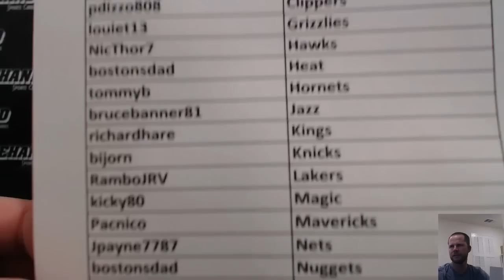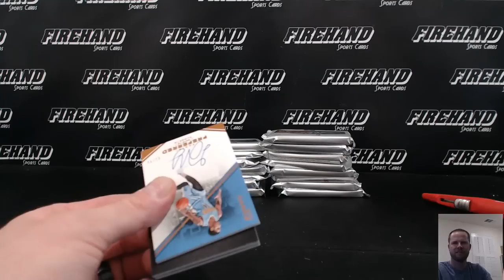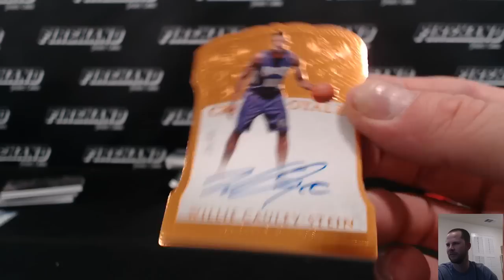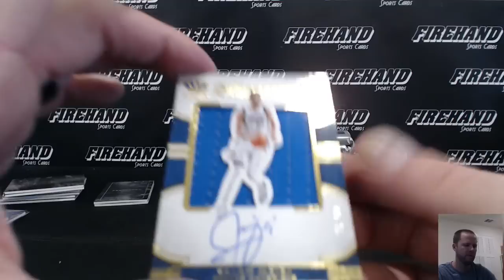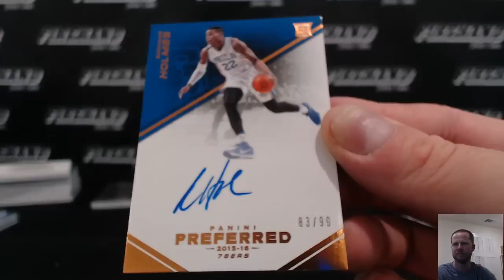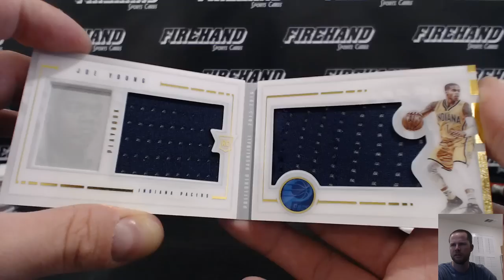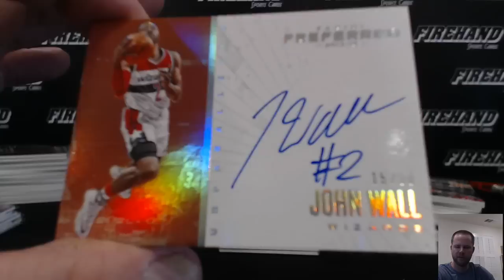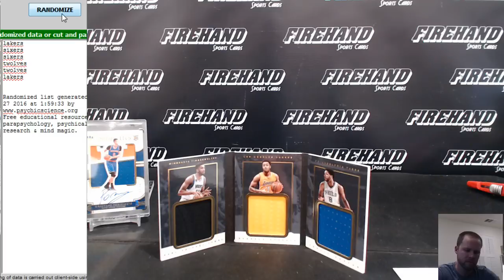2015-16 Preferred Basketball 8 Box Case Break PYT #12